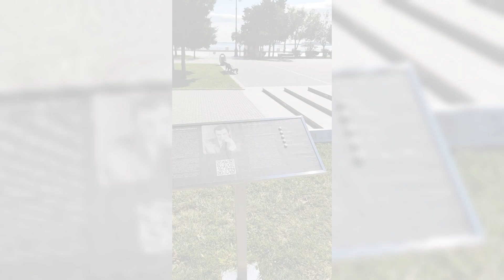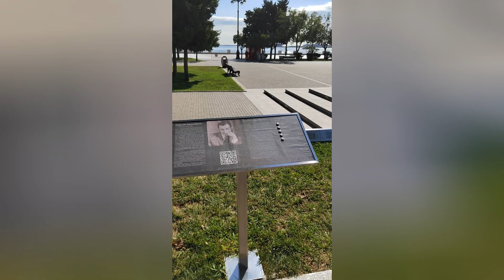Синяя вечность. Осень в Баку 2023.